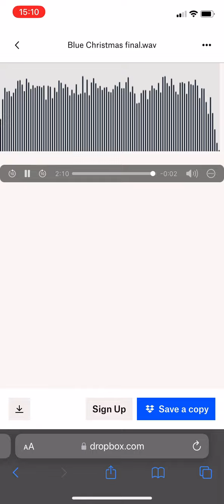Blue Christmas, off of My first EP.